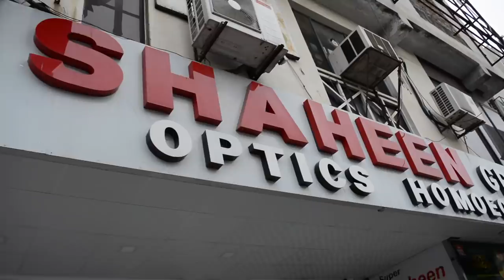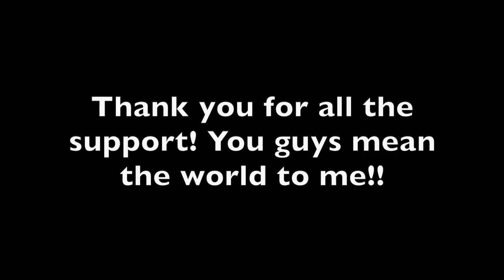GIVING AWAY MY ENTIRE YOUTUBE PAYCHECK!!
HEYYY guys, so today we got the chance to giveaway 10,000 rs. in 10 minutes and its all because of you guys! Thank you so much ❤️